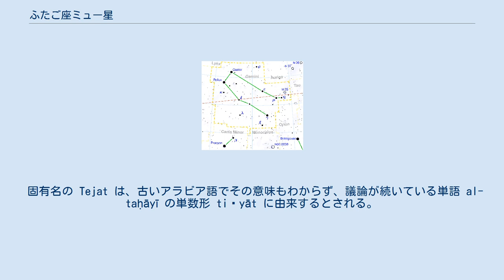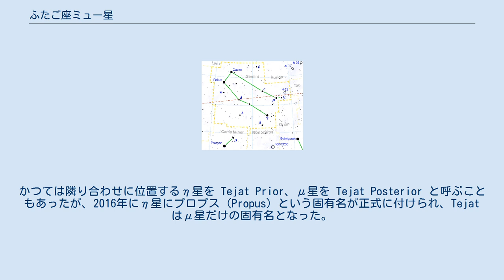ふたご座ミュー星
ふたご座μ星（ふたござミューせい、μ Gem）は、ふたご座の恒星で3等星。
 ふたご座μ星は、太陽に比べ1,540倍以上のエネルギーを放出している。
視直径は0.0135秒。
μ星は、地球から見た場合、他の恒星よりも5倍以上の速度で移動しているように見える。
 地球から見て2分離れて位置する9等級の星は、近くに見えているだけであり、実際にはμ星とは関連性は無いと推測されている。
 固有名の Tejat は、古いアラビア語でその意味もわからず、議論が続いている単語 al-taḥāyī の単数形 tiḥyāt に由来するとされる。
元々 al-taḥāyī はこの星とη星、ν星の3つの星のことを指していたとする文献もある。
かつては隣り合わせに位置するη星を Tejat Prior、μ星を Tejat Posterior と呼ぶこともあったが、2016年にη星にプロプス (Propus) という固有名が正式に付けられ、Tejat はμ星だけの固有名となった。
2017年2月1日に国際天文学連合の恒星の命名に関するワーキンググループ (Working Group on Star Names, WGSN) は、Tejat をふたご座μ星Aaの固有名として正式に承認した。